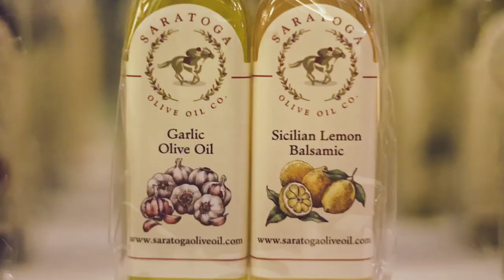Elisa and Radu Wedding (Photo + Video)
Wedding video with photos of Elisa and Radu at Frankies 457 in Brooklyn, NY. Showcasing how I take video and photos all at the same time.

At Konrad Brattke Photography the focus is on wedding photography. However, I recently added a video option that couples can add to their wedding package.
I'm very excited about this as it's a great option for couples who want photo and video done by the same person. My couples are able to keep cost down as well as having fewer people following them around on their wedding day. Photo and video is all done by my. One person.